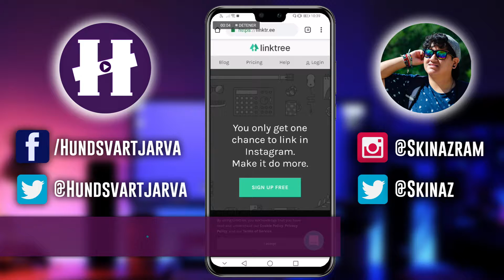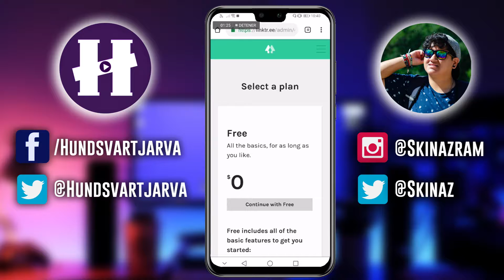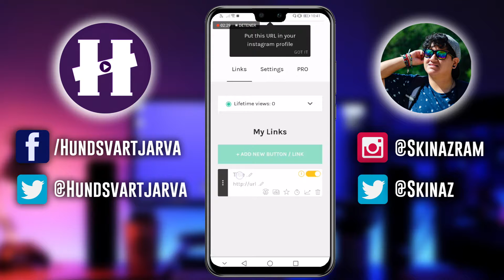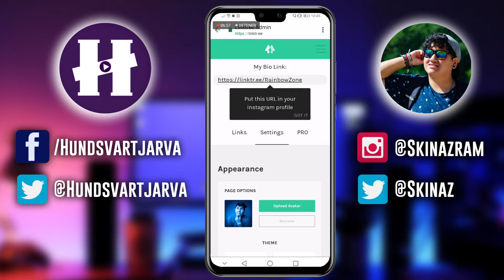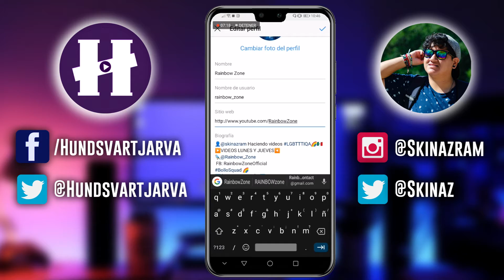PONER MÁS DE UN ENLACE EN BIOGRAFIA DE INSTAGRAM | GRATIS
EN ESTE VIDEO LES MUESTRO UNA FORMA SENCILLA Y GRATUITA DE PONER MÁS DE UN ENLACE EN NUESTRO LINK DE LA BIOGRAFÍA DE INSTAGRAM